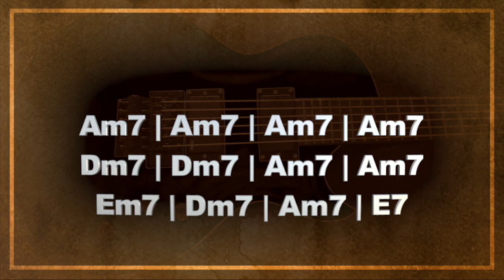011 Slow Blues Backing Track in Am | 오렌지핀 트랙스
011 Slow Blues Backing Track in Am